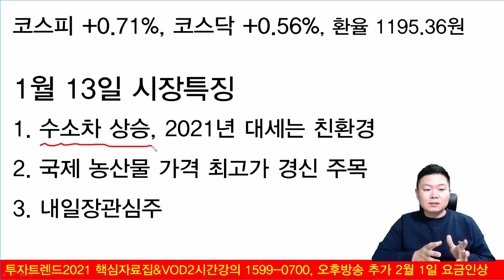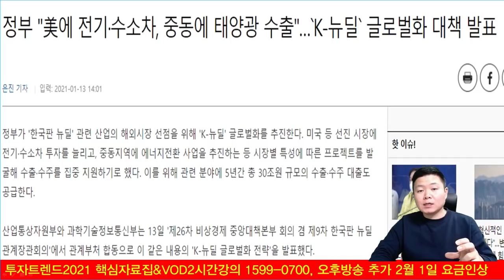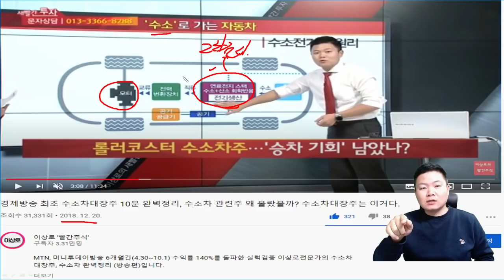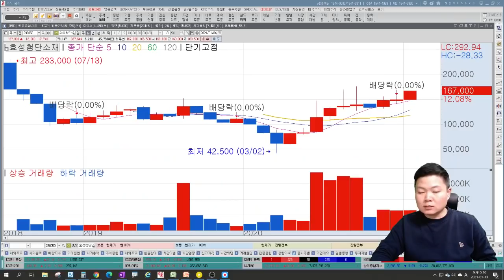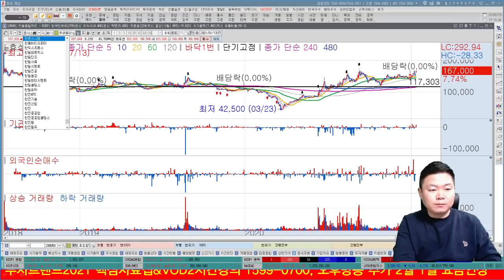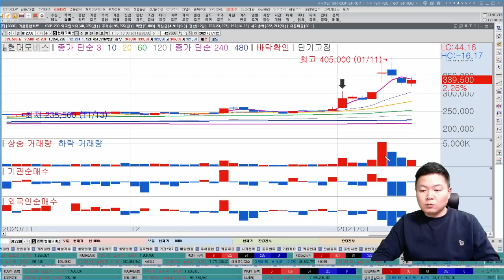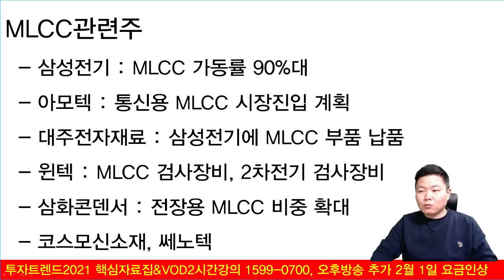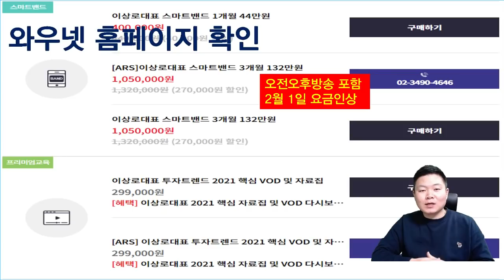현대차, 현대모비스, 기아차 재평가 가능하다, 수소차관련주, 전기차관련주, 친환경관련주 2021년 본격적인 성장기 진입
1. 수소차 상승, 2021년 대세는 친환경
2. 국제 농산물 가격 최고가 경신 주목
3. 내일장관심주

2021 투자트렌드 핵심자료집 & VOD강의 와우넷 홈페이지, 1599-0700
2월 1일부터 가격인상, 1월 11일부터 오후 방송 추가

1. 하루에 추천주를 1~2개씩! 급등하는 시장의 기회를 선점합니다.
2. 오후방송 확대! 시장의 트렌드를 확실히 잡아드리고 투자의 습관을 고쳐드립니다.
8시 30분 ~ 10시, 오후 2시 30분 ~ 오후 3시 30분, 오전&오후 밀착 스터디